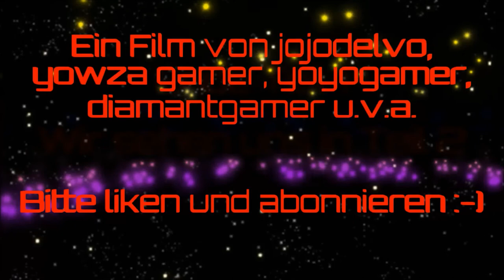Playmobil-Serie - Die Abenteuer der Battledore - Folge 10 Teil 1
Das Team von jojodelvo meldet sich nach einer Frustpause zurück - zu viele Arbeiten in der Schule, zu viele Abstürze beim Mischen der Folge. Darum haben wir uns entschlossen, die einzelnen Folgen in kleinere Häppchen zu unterteilen. So ruckelt unser Programm nicht mehr, es gibt weniger Crashs beim Erstellen der Folge und das Hochladen ist auch keine Qual mehr.

Die einzelnen Teile einer Folge sind in Zukunft höchstens 5 Minuten lang. Wir werden sie mit ein paar Tagen Abstand veröffentlichen. Aber jetzt zum Wesentlichen:

Folge 10: Game of Clowns

Ja, Ihr lest richtig, entgegen unserer Ankündigung heißt die Folge nun "Game of Clowns" und nicht "Game of Clones". Am Ende fanden wir diesen Titel am passendsten. Der Winter naht! ;-)

Die Crews von Cole Staunton, Darren King und Iron Drake finden sich nach dem Abschuss des Transmitters in einer mittelalterlichen Welt wieder, in der zwei verfeindete Lager gegeneinander kämpfen. Stein des Anstoßes ist ein roter Diamant, den die Leute auf der Burg den finsteren Gesellen, die sie belagern, gemopst haben sollen. Ob Captain Cole und Co. sich aus diesem Schlamassel herauslavieren werden?

Auch dieses Mal konnten wir neben unseren bewährten Darstellern neue Sprecher verpflichten. Neu dabei sind Miss G als Xiao, Mel Vigneron als Ayla und Apokalysi als Kastellan Gray.

Ein herzlicher Dank an alle bewährten und neuen Gaststars:

Lloyd als Darren King
Apokalysi als Kastellan Gray
Kail als Iron Drake
Mel Vigneron als Ayla
Miss G als Xiao
jojodelvo als Soldat Helmut

Teil 2 folgt in wenigen Tagen! :-)